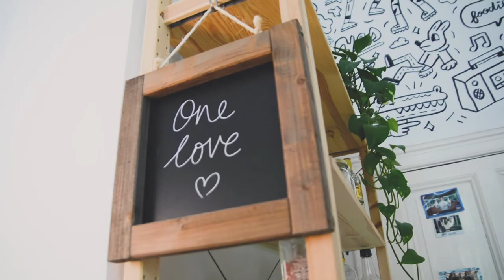BASA kitchen renovation with Pablo Ientile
Pablo Ientile paints BASA kitchen's walls with colourful characters.

Produced by: Blue Otter Media (@blueottermedia)
Shot & edited by: Hares Datti Pascoal (@haresdp).

Special thanks for BASA's teams for the trust.